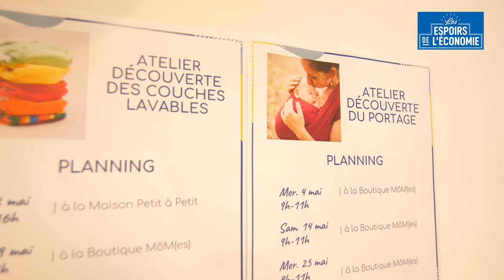Hélène VERDIER & Lucie SCHEIWILLER, BOUTIQUE MÔM(ES)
Vente et location d’articles éco-responsables autour du bébé, de la maternité et de la parentalité.

Entreprise finaliste du concours Les Espoirs de l’Économie 2022